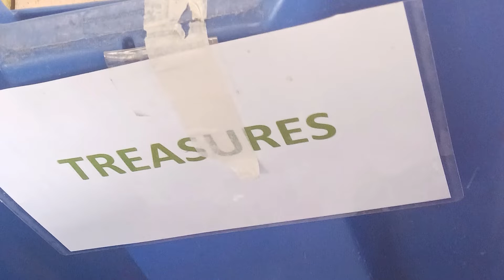Parks & Open Space - 2022 Waste Audit